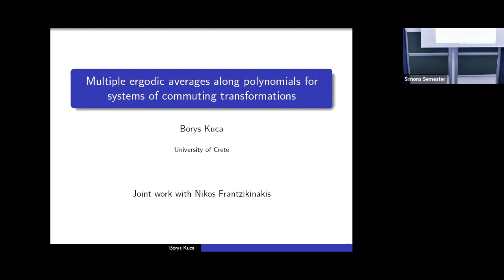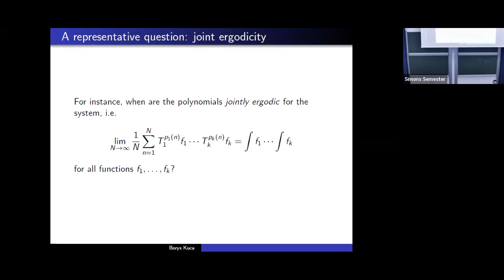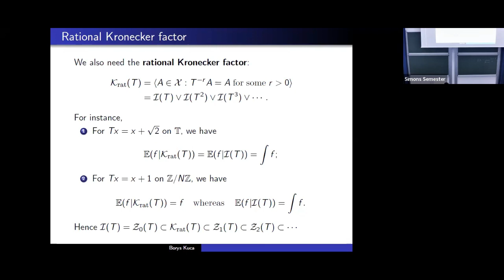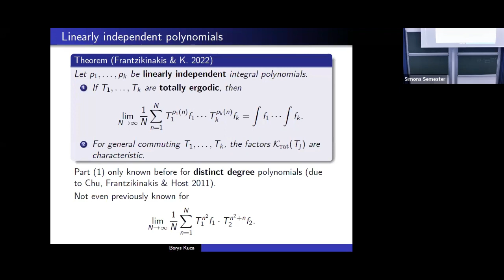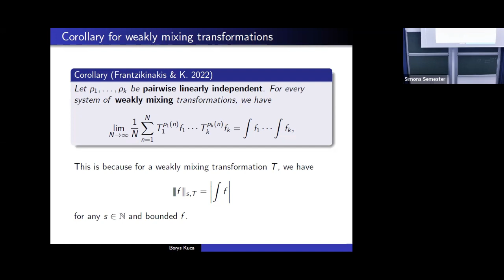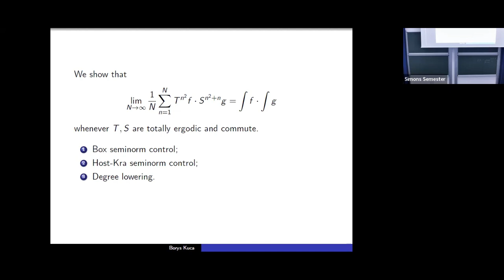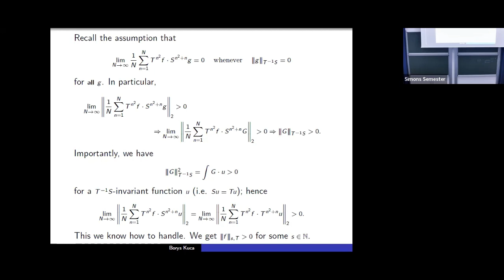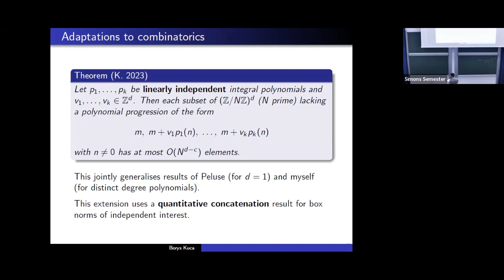Multiple ergodic averages along polynomials for systems of commuting transformations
Topic: Multiple ergodic averages along polynomials for systems of commuting transformations
Speaker: Borys Kuca
Date: June 7, 2023
Conference: Nilpotent structures in topological dynamics, ergodic theory and combinatorics